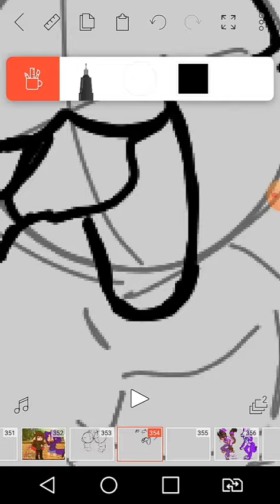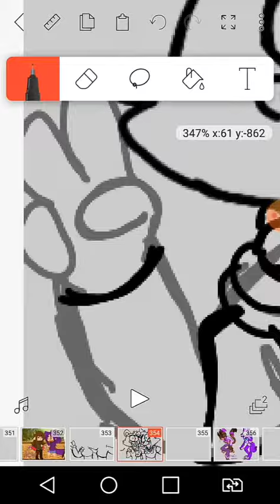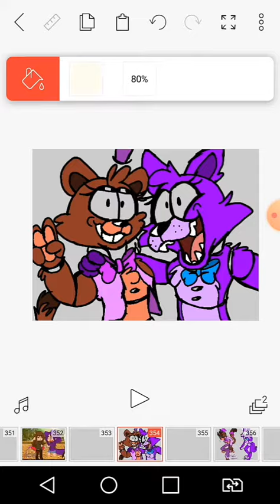My cartoon end for Karineverse